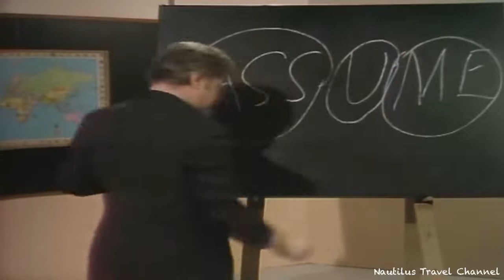BennyHill - The Professor😂🤣